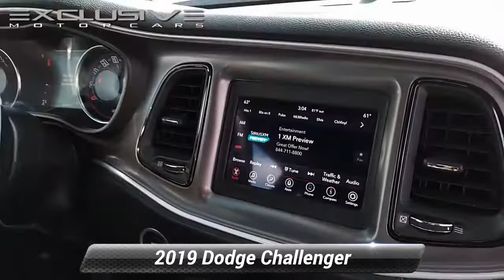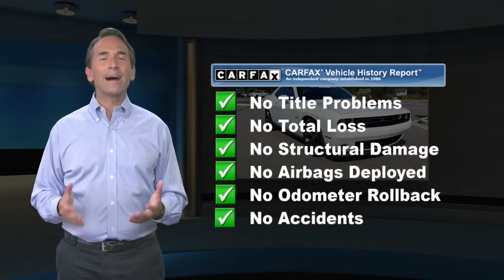Certified 2019 Dodge Challenger R/T, Randallstown, MD 583441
2019 Dodge Challenger R/T APPLE CAR PLAY, BLUETOOTH, BACK UP CAMERA, ALLOY WHEELS, ONE OWNER, BALANCE OF FACTORY WARRANTY, REMOTE START, KEYLESS ENTRY, EXCLUSIVE ADVANTAGE CERTIFIED (125 POINTS INSPECTION), Quick Order Package 28H R/T.***EXCLUSIVE CERTIFICATION ON ALL VEHICLES*** Buy online ! -Email -Text WE WILL DELIVER YOUR EXCLUSIVE VEHICLE TO YOUR FRONT DOOR! See dealer for details. All prices exclude,tax, tags, $499 Dealer Processing Fee (not required by law) and certification. Some vehicles prices require financing through one of our lending institutions with approved credit. To receive this internet price, you must print and present this page to the sales team upon arrival. All vehicles subject to prior sale.

[RLVID:1559:6e4ccc457492b143:b10814a7458aae3e:1]